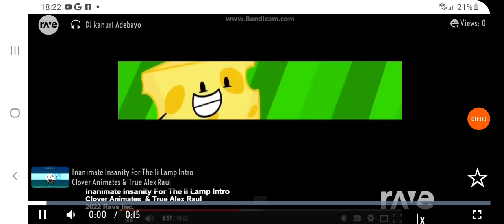the shortest rave mashup